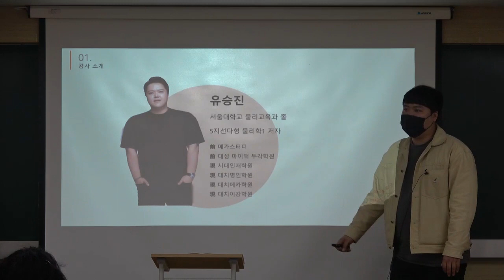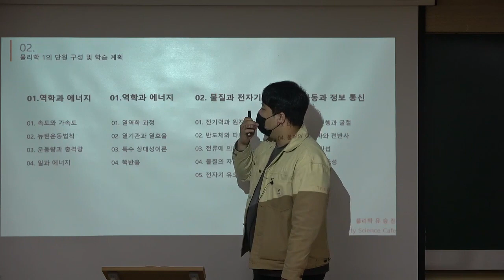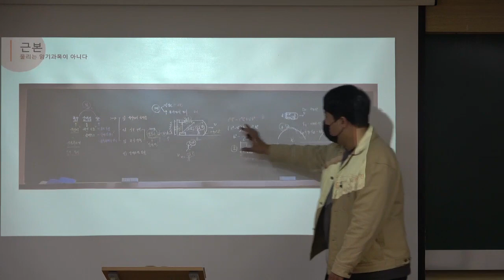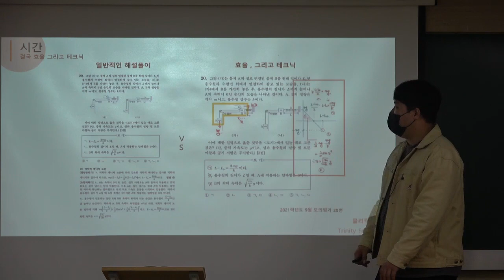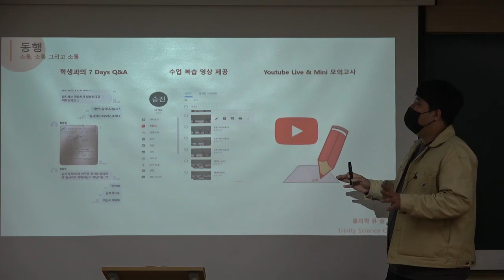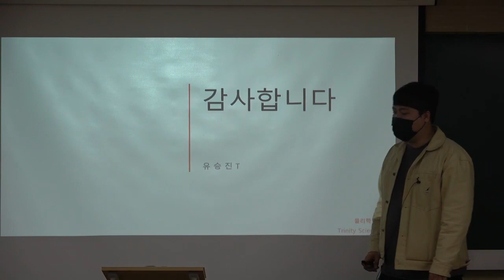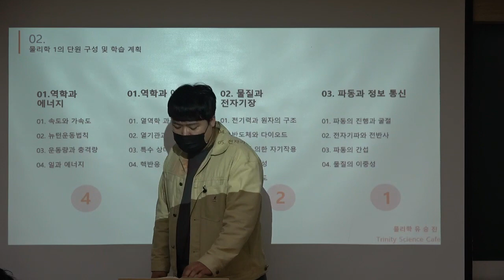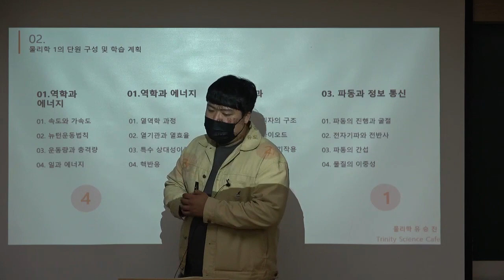【★23년 겨울방학 물리1 설명회 유승진T★대치메카】